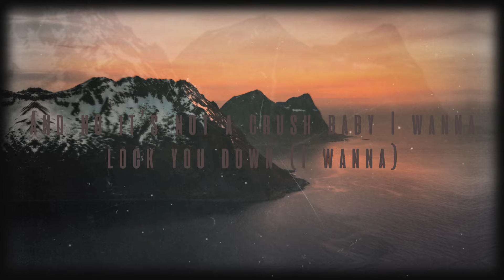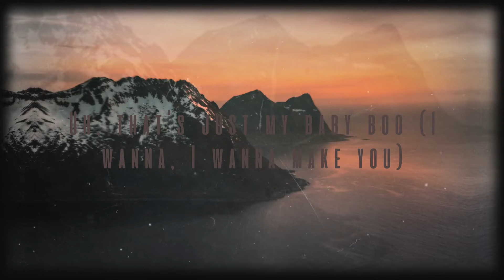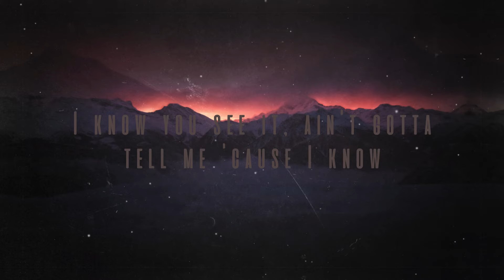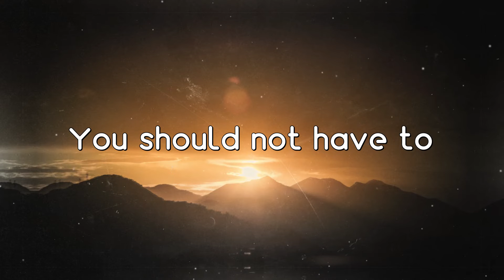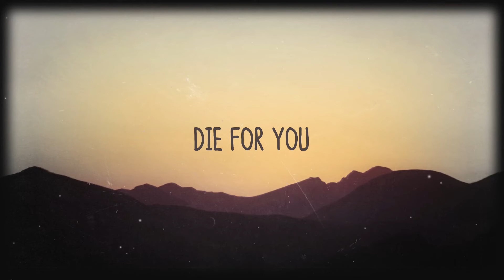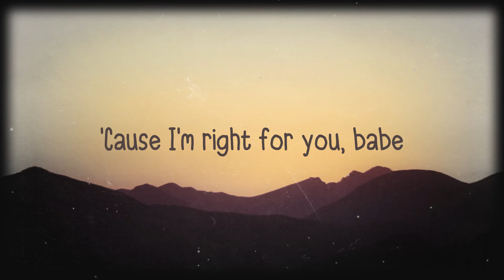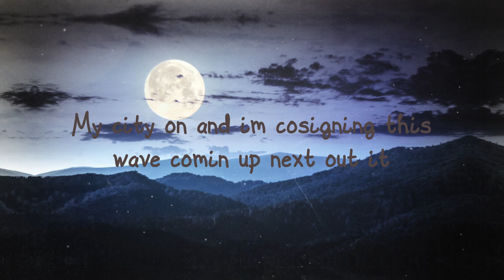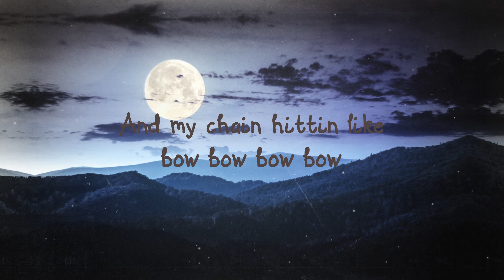Baby Boo - Muni Long {Lyrics Video} 🐙